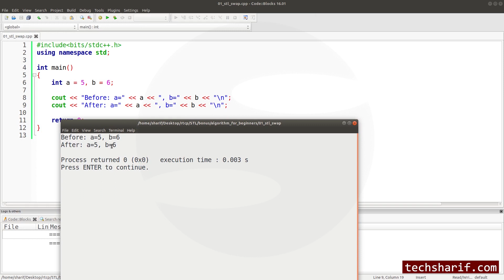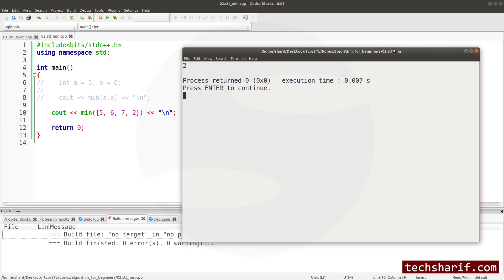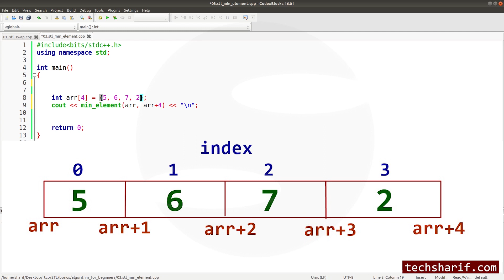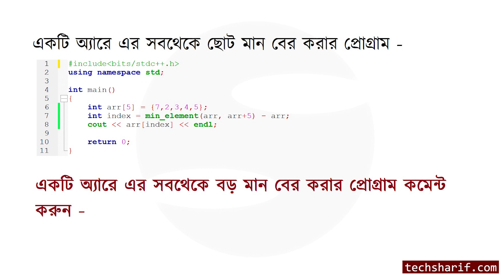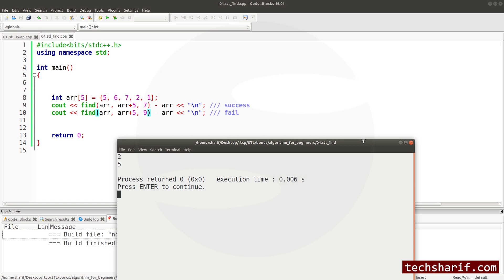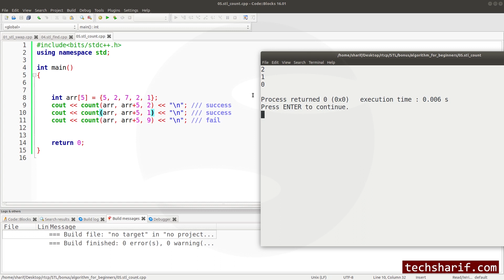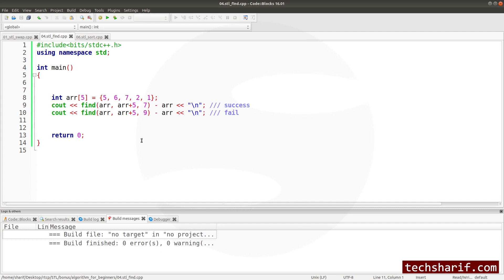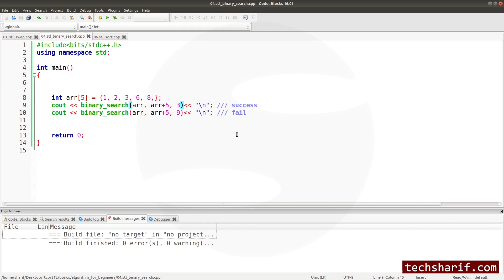Bangla C++ STL Tutorial - Ex.01 - The Standard Template Library tutorial - STL Algorithm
Bangla C++ STL Tutorial - E01 -  The Standard Template Library tutorial - STL Algorithm

The Standard Template Library (STL) is a set of C++ template classes to provides common programming data structures and functions. Here I will discuss some functions

Topics:
sort
binary_search
find
count
min, max
min_element,
swap

কম্পিটিটিভ প্রোগ্রামিং, প্রোগ্রামিং কন্টেস্ট, ডাটা স্ট্রাকচার, এলগরিদম, প্রবলেম সলভ, stl, cpp, competetive programming, programming contest, bangla stl, stl in bangla ,
sort,
binary_search,
find,
count,
min, max,
min_element,
swap,
stl sort,
binary_search,
stl find,
stl count,
stl min, stl max,
stl min_element,
stl swap,

Bangla programming Contest series,
Programming Bangla,
Bangla Programming,
Competitive Programming,
Problem Solve,
Python,
Data Structure bangla,
Algorithm Bangla,
Codeforces Bangla,
Bangla Competitive Programming Tutorial,
Competitive Programming Bangla Tutorial,
zeroToSubmission,
Learn C++, Learn C,
International Collegiate Programming Contest,
ICPC,
National High School Programming Contest,
NHSPC,
International Olympiad in Informatics,
IOI,
flag,
count,
while,
increment decrement operator,
for,
EOF,
EOF in competitive programming,